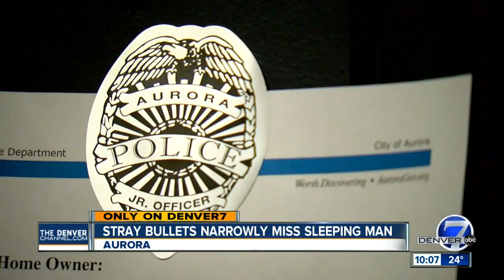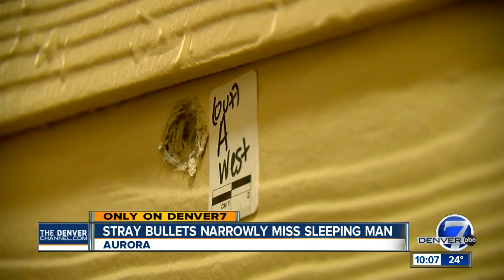Aurora man fires at apartment building, shooting multiple apartments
A man is in police custody after allegedly firing a gun at several apartments in Aurora.